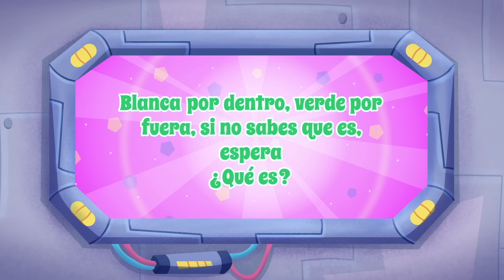🔴 El Sueño Raro de Misifú 🦑 Todos los Episodios de Temporada 5 & 6 🦈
Hola amiguitos, Aquí os traigo dos horas de diversión, es una recopilación completa de dos últimas temporadas de las aventuras de la brujita Tatty y su amigo Misifú.
En el primer capítulo pobre Misifú está teniendo una pesadilla. Por suerte, su amiga Tatty se da cuenta de lo inquieto que se encuentra el gatito durmiendo e inmediatamente sale a su rescate.

Disfruta de la magia de Tatty, ríete con Misifú, alucina con las trastadas de Lilly y descubre los nuevos inventos de Mr. Morning. Pásalo en grande con todos ellos sobre todo, no te olvides de reir.

🧸 Juguetes y Peluches de la serie

💝☀️ Y si te gusta ver vídeos de juguetes, entonces visita nuestro canal de unboxing de juguetes